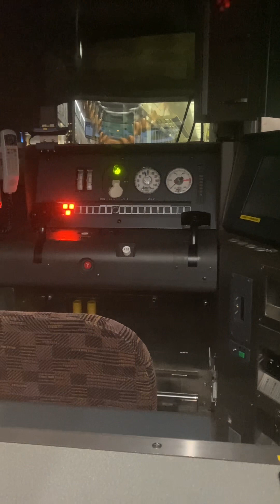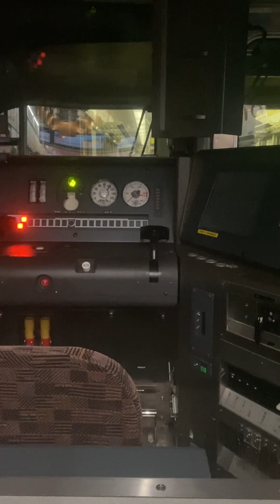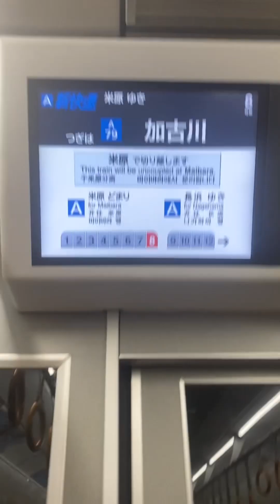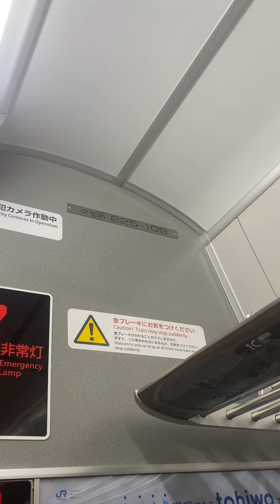225系100番台I12編成A新快速米原方面長浜行きの動画です！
225系100番台I12編成A新快速米原方面長浜行きの動画です！